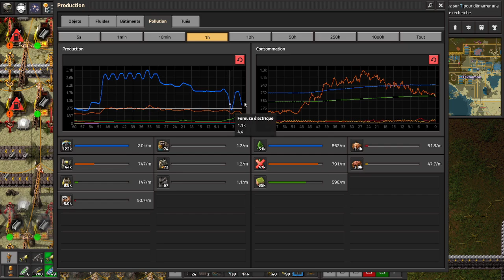Acier connecté au Bus ! [FR] Factorio | Space Exploration S2 E15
C'est incroyable, ce jeu est trop addictif :p

Me voilà reparti et j'ai crashé sur une planète inconnue nommée Nauvis ...

"Construisez des fusées cargo pour lancer des objets dans l'espace. Montez vous-même une fusée dans l'espace et commencez à sortir dans l'espace. Construisez une plate-forme spatiale orbitale pour développer une science spatiale difficile basée sur les données. Construisez un vaisseau spatial tuile par tuile, faites-le voler depuis la surface d'une planète vers d'autres planètes, la lune, les ceintures d'astéroïdes, et plus encore.

Un outil pour localiser les machines manquant d'entrées.

Ma petite calculatrice ingame.